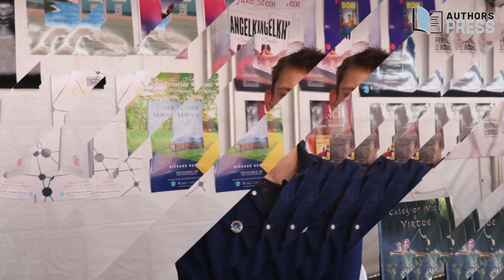LA Times Festival of Books 2022 EXCLUSIVE!: TALES OF VICE and VIRTUE by Matthew Hilfiker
EXCLUSIVE!: Author Matthew Hilfiker gives us the inside scoop of his book, Tales of Vice and Virtue, at the Los Angeles Times Festival of Books dated April 23-24, 2022